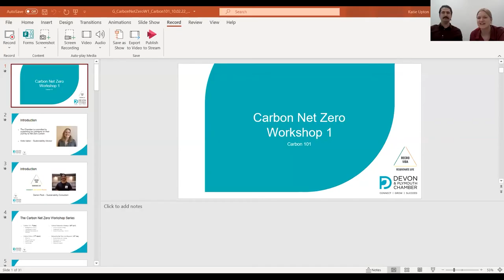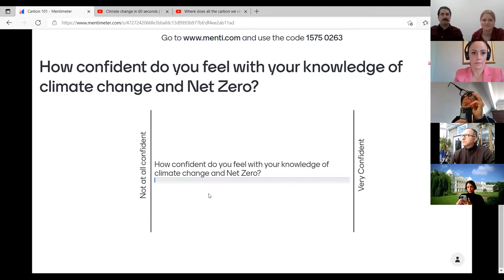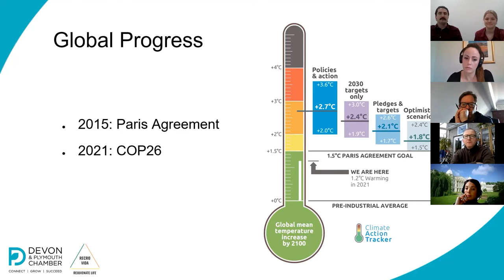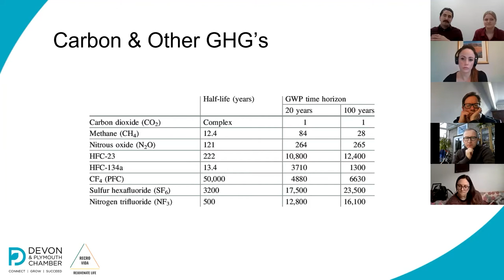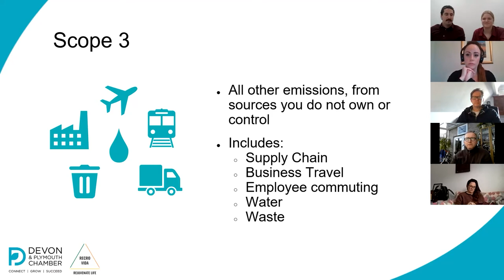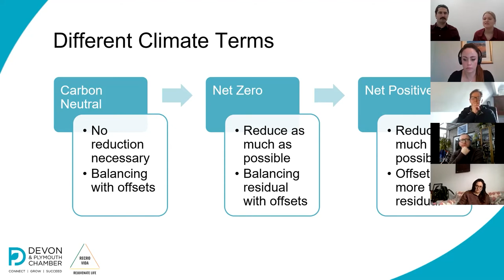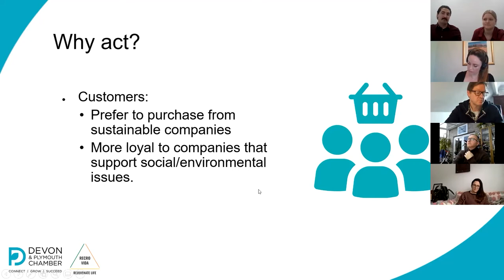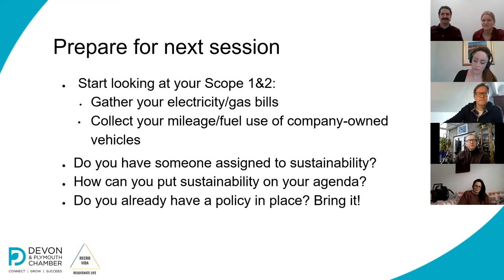Carbon Net Zero Workshop 1 - Carbon 101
In the first of our series of free Carbon Net Zero Workshops with Recro Vida is an introduction to reducing your carbon emissions. We unpack the jargon and tackle some of the myths surrounding Net Zero and what this means for businesses.